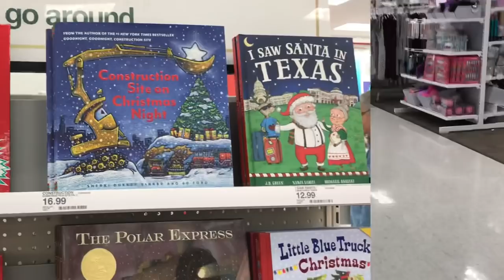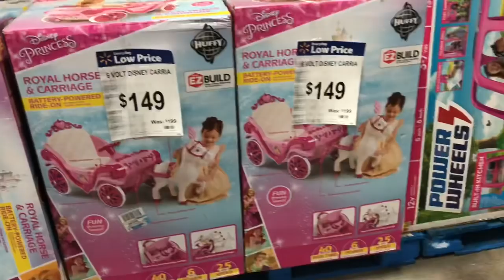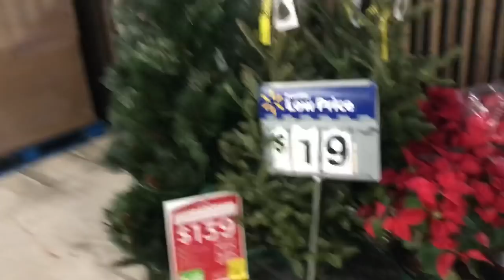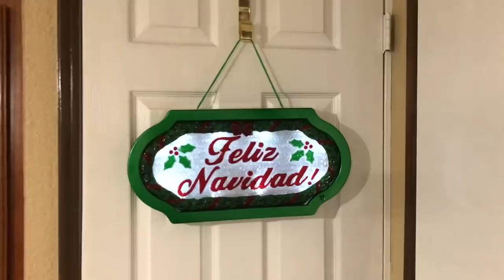Vlogmas 17 & 18 🎄 My Mom’s Christmas House Tour + More! | Daisy Hearts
If you guys want to know where anything is from just let me know and I will ask her